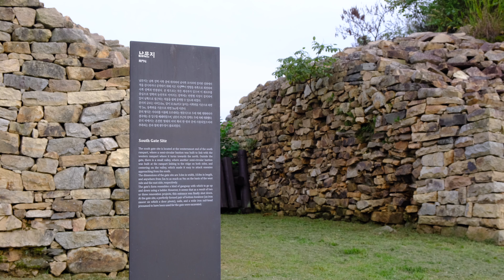[보은] 한반도 역사의 전환점, 삼년산성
꽤 경사가 급합니다.
그런 지형에 산성을 쌓다보니 석축에서 오는 위압감이 상당합니다.